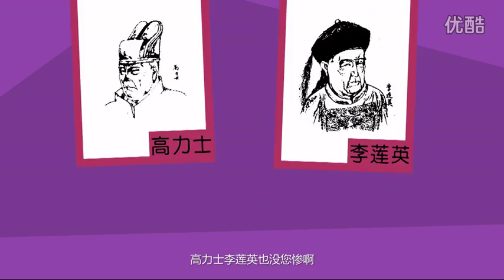Quảng cáo Xe máy điện HONDA VSUN V3 Giá 11 Triệu | HONDA.ESCOOTER CHANNEL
Xe tay ga điện mới cho gia đình trẻ hiện đại, bạn có thể mua ONLINE xe máy điện HONDA V-SUN V3 tại trang

Xe tay ga điện mới cho gia đình trẻ hiện đại

Sau Honda Prinz, Honda tiếp tục đưa ra dòng xe tay ga mới mang tên V-Sun V3, phù hợp cho nhu cầu sử dụng đa dạng của gia đình.

Nhà sản xuất xe máy đến từ Nhật Bản tại Trung Quốc tiếp tục làm phong phú thêm thị trường xe máy điện trong nước với sản phẩm Honda V-Sun V3. Tiếp tục mang đến công nghệ động cơ điện siêu khoẻ như một chiếc xe tay ga Honda Spacy, nhưng lần này Honda khiến mọi người quan tâm nhiều hơn đến sự tiện lợi vượt trội mà chiếc xe máy điện này mang lại.

Xe dành cho cuộc sống đô thị, đặc biệt thích hợp thích với các gia đình hiện đại, nhất là các cặp đôi trẻ. Thiết kế tối giản với các đường nét phù hợp cho cả nam và nữ chạy tạo ra tư thế thoải mái cho cả người lái và người ngồi sau.

Honda V-Sun V3 khá gọn nhẹ, với trọng lượng chỉ ngang với các dòng xe số nên việc dắt dừng đỗ và di chuyển trên các con phố đông đúc trở nên dễ dàng. Đặc biệt nếu là những bạn trẻ có nhà nhỏ hẹp tại các thành phố như Hà Nội hoặc TP HCM thì V-Sun V3 là một giải pháp hợp lý.

Khả năng tiết kiệm nhiên liệu điện của V-Sun V3 là một trong những chi tiết đáng giá. Với động cơ điện 1200W cải tiến, chiếc xe điện này là một trong những sản phẩm xe điện tốt nhất trên thị trường. Với khả năng đi được hơn 100km cho 1 lần sạc là một con số khá ấn tượng mà chưa có xe máy điện nào làm được.

Trong việc sử dụng hàng ngày, tính năng tiện lợi nhất của Honda V-Sun V3 lại thuộc về chiếc ngăn chứa đồ khá rộng nằm dưới yên xe. Người dùng có thể chứa nhiều thứ dưới cốp xe như: mũ bảo hiểm, túi xách, áo khoác, laptop, điện thoại, hay nó có thể là ngăn chứa hàng hóa khi đi giao hàng thời trang hoặc điện tử.

Honda V-Sun có đên 8 màu sắc để lựa chọn như: Trắng, Hồng, Ghi, Trắng pha đen, Đỏ pha đen, Vàng pha đen, Xanh pha đen, Ghi pha đen...

By honda.escooter